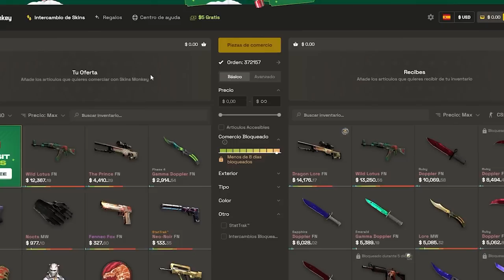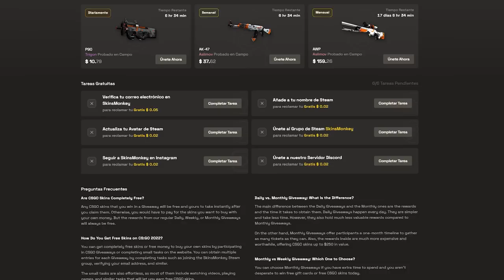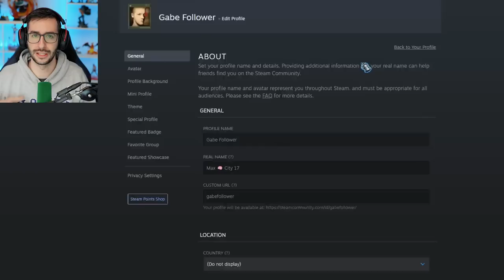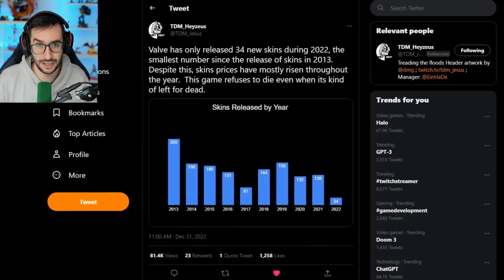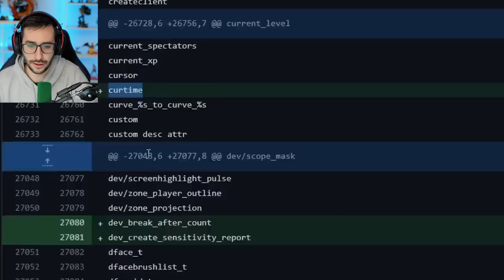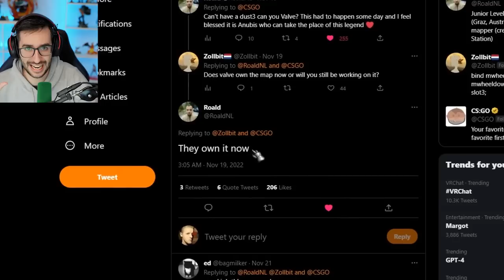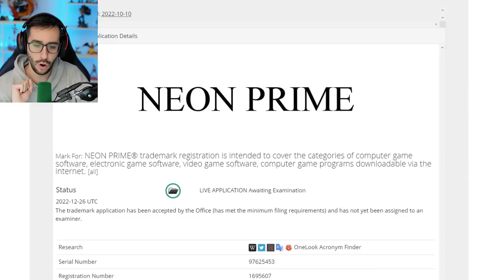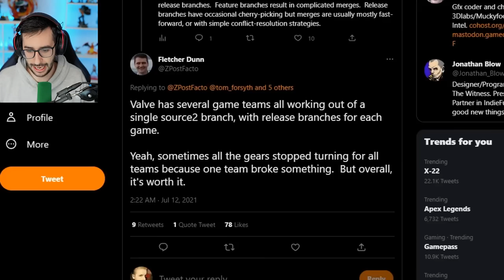SOURCE 2 SALDRÁ ANTES DE LO QUE PIENSAS